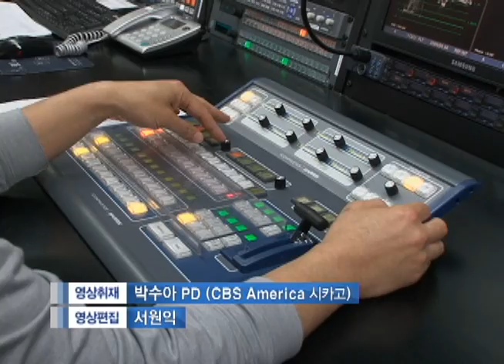[CBS 뉴스] 미주지역에도 침투한 신천지